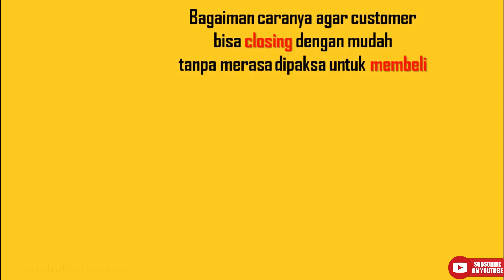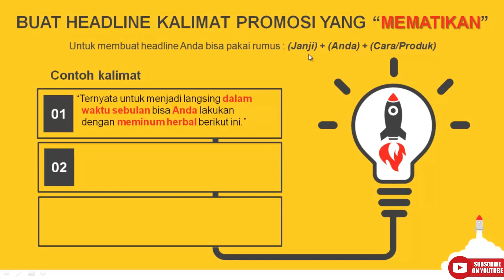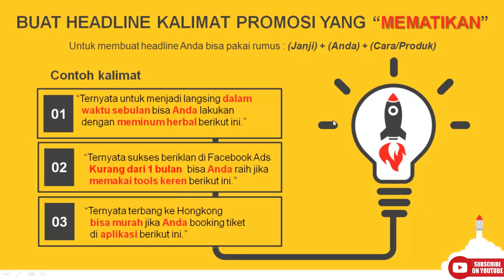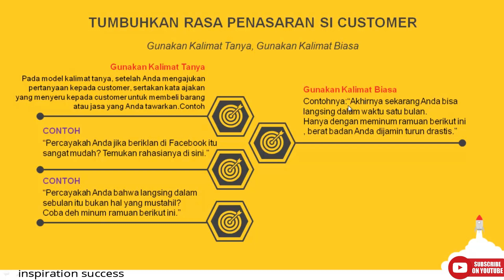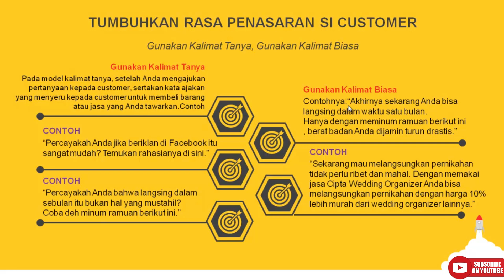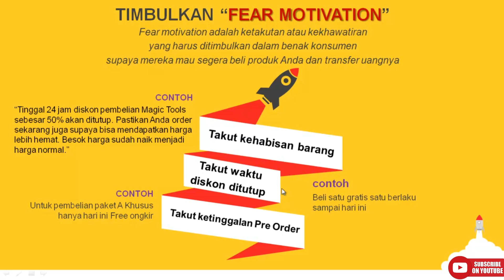Jurus sakti closing penjualan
Jadi dalam menjalankan teknik closing, jangan sampai Anda melakukan hal yang bisa menyinggung calon konsumen, baik itu dalam hal ucapan, raut wajah/ekspresi ataupun tindakan.